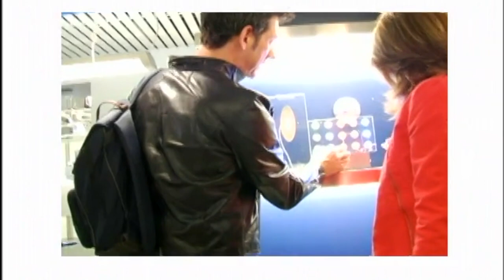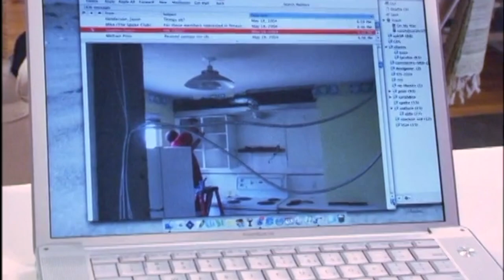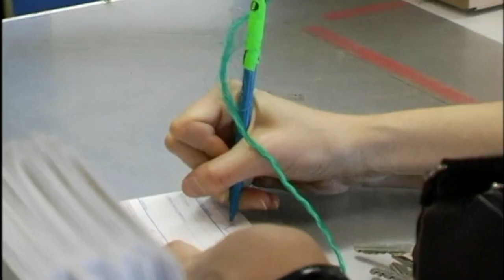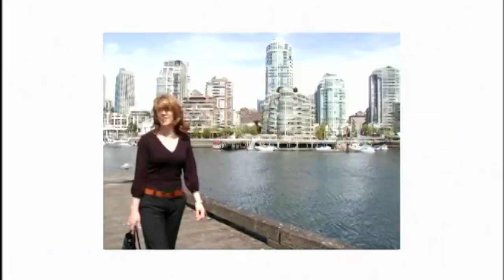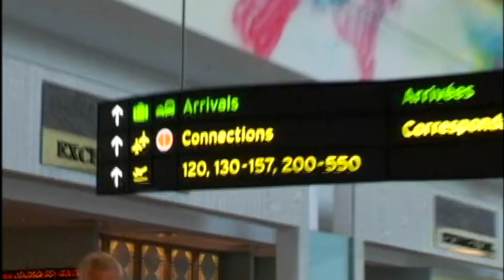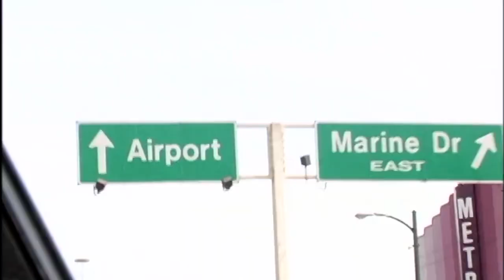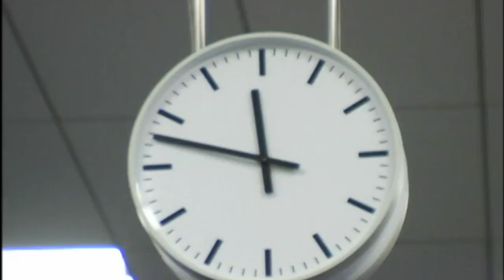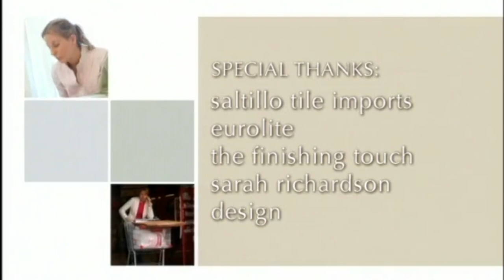Designer And Client Create Incredible Condo Transformation | Design Inc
Tune in to Design Inc in another episode of it's interior design show with the award-winning television personality Sarah Richardson. See the team give a well-needed makeover to Stephen's brand new apartment. The views from his windows are breathtaking but the interior is lacking. A full makeover is well-needed! See how they transform his place from average to showstopping. S1 E3

Want to know what the world of interior design is really like? This is the show that takes you through the real elements of the interior design process - from start to finish. Come along for the ride and experience the daily trials and tribulations of a designer's life.

Whether it's a décor overhaul or a home renovation project, design inc. brings you the real story from beginning to end. It's hip, it's happening, and it's high-energy!

Abode is the ultimate home and gardening design channel. We are the home of all your interior and exterior design needs. Watch makeovers, transformations, and full renovations from start to finish and pick up some DIY tips along the way. We publish unique, unexpected, and untold stories from across the globe.